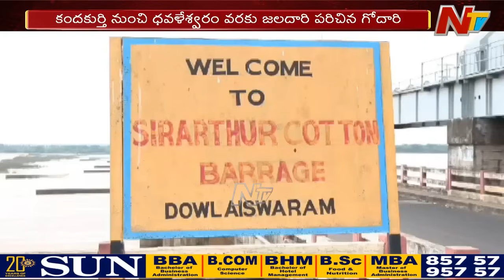Godavari River: కందుకూరు నుంచి ధవళేశ్వరం వరకు.. జలధారి పరిచిన గోదారి | NTV